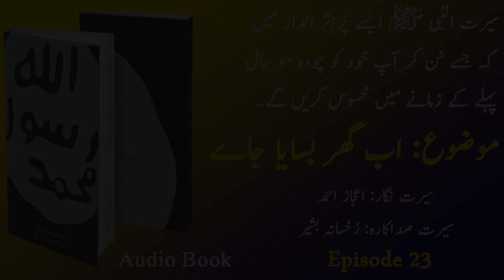Muhammad Rasoolullah {S.A.W.W} | Ab Ghar Basaiya Jayay | Episode 23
Presenting the 23rd episode of the Book "Muhammad Rasoolullah {S.A.W.W}". This book has been written by Ejaz Ahmed Sb. The Audiobook has been voiced over by Rukhsana Bashir.